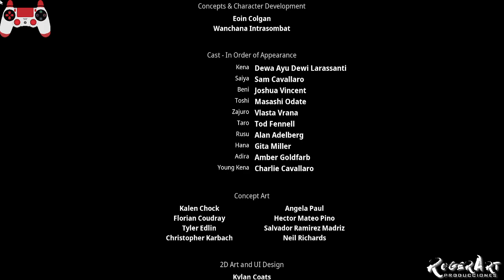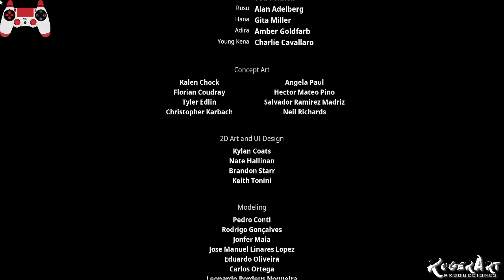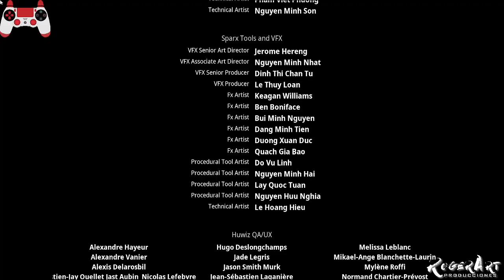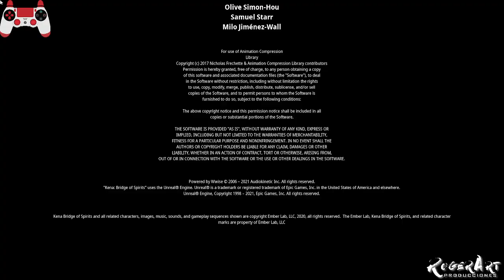Kena: Bridge of Spirits - GamePlay #12: FINAL: Dios Rot Corrupto (Español)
Juego solo por diversión, no es una guía o tutorial. Espero lo disfruten tanto como yo ♥